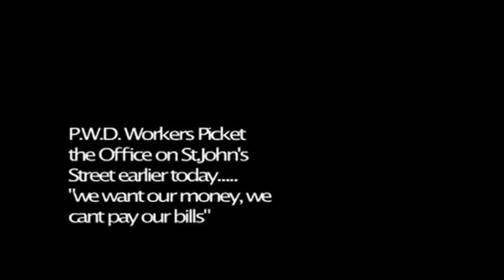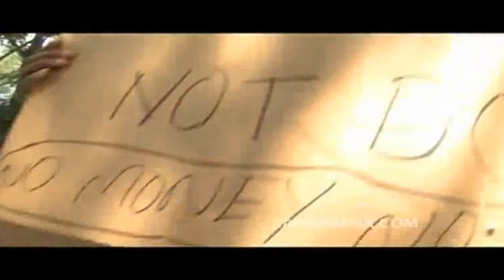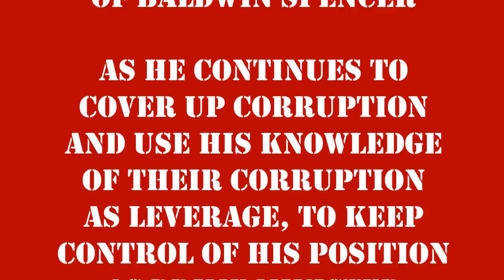Right Track, Right Direction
United Progressive Party mismanaging the country's finances through scandal after scandal.  U.P.P supporters now feeling the pinch, are forced to speak out against their Minister's corruption.